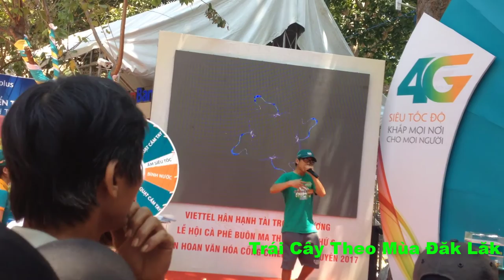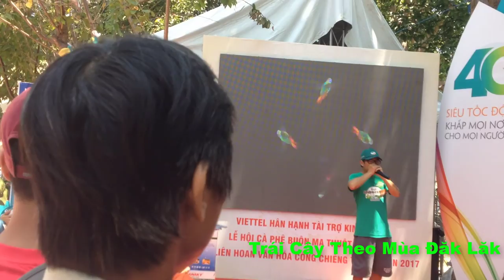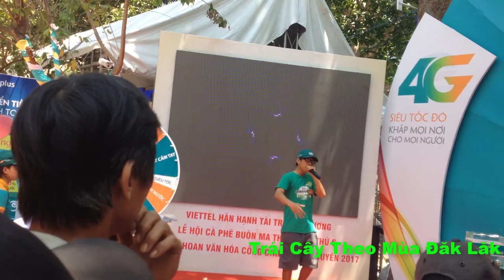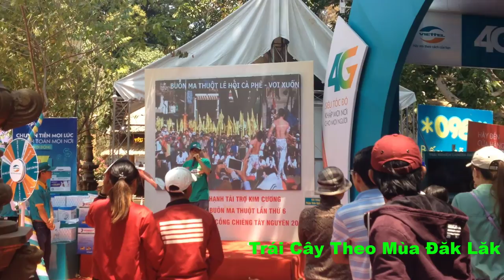Thanh Niên Hát PIP POP VIETTEL Và Cái Kết Bất Ngờ Ở Festival Cà Phê Đăk Lăk